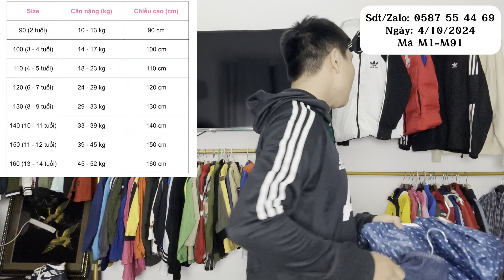[Đồ Si Hiệu] Áo Gió Siêu Phẩm Cho Bé, 100% Hàng Hiệu (Nike,Adidas,The north Face,Levis)đồsi